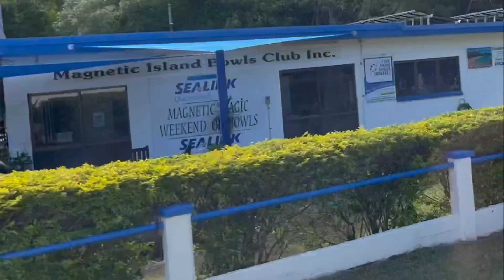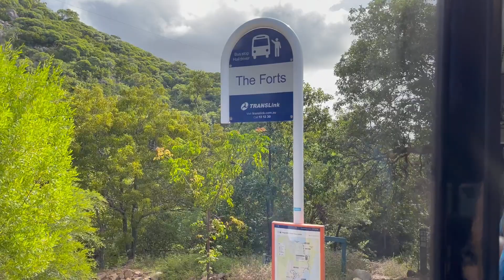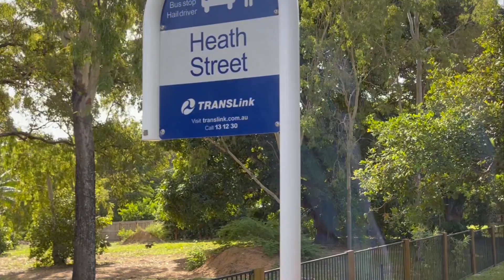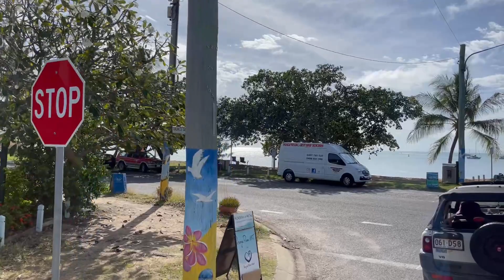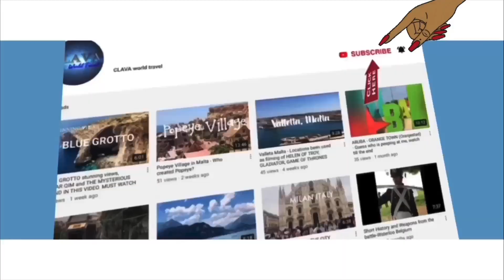Magnetic Island Tour In Australia